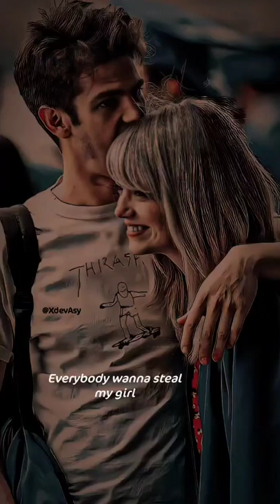Steal My Girl Status One Direction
Music Credit-

New Channel Need Your Support..❤️
Calm vibes on my mind, strong feelings in my heart..💫
I know I'm nthng special but i hope you won't replace me..
Anyone can want you, but the love hit different when someone actually values you.❤️

Listen ad-free with YouTube Premium
Song
Steal My Girl (Acoustic Version)
Artist
One Direction
Writers
Wayne Hector, Ed Drewett, Julian Bunetta, Liam Payne, Louis Tomlinson, John Ryan